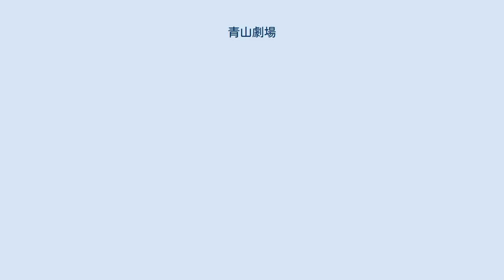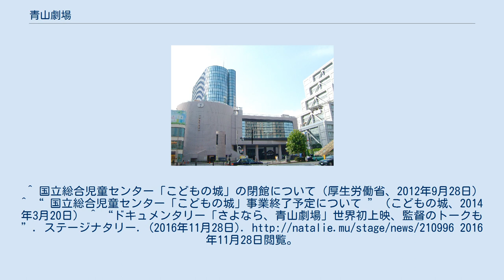青山劇場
青山劇場（あおやまげきじょう、英語：Aoyama Theatre）は、東京都渋谷区神宮前五丁目にかつて存在した劇場。
財団法人児童育成協会が運営していた。
1985年に「こどもの城」にオープンした。
客席数は1,200席となっており、最寄駅は表参道駅もしくは渋谷駅である。
 全床スライド式の主舞台を持つ劇場である。
間口116m、奥行き16.6mの大迫りに加え、同じ方式でスライディング・ステージが設置可能である。
また、廻り舞台も備えている。
 照明システムでは、16bitデジタルコンピュータ制御で、476の照明回路と500シーンの記憶場面数を誇る。
 ミュージカル『アニー』（開場以来毎年開催されている）を始め、演劇、バレエ公演、コンサートなどが行われていた。
過去には少年隊ミュージカル『PLAYZONE』や中島みゆきの『夜会』などが開催された。
1989年にはローザンヌ国際バレエコンクール決選が行われた。
 2012年9月28日、厚生労働省がこどもの城を2015年3月末を目途に閉館する事を発表し、それに伴い、運営している児童育成協会が2015年1月23日に青山劇場を閉館する事を発表。
実際には、2015年1月30日に閉館した。
 2016年12月10日、あうるすぽっとにて、青山円形劇場と青山劇場の閉館にまつわる関係者の話をまとめたドキュメンタリー映画『さよなら、青山劇場』が上映された。
^ 国立総合児童センター「こどもの城」の閉館について（厚生労働省、2012年9月28日） ^ “ 国立総合児童センター「こどもの城」事業終了予定について ”（こどもの城、2014年3月20日） ^ “ドキュメンタリー「さよなら、青山劇場」世界初上映、監督のトークも”. ステージナタリー. (2016年11月28日). 2016年11月28日閲覧。